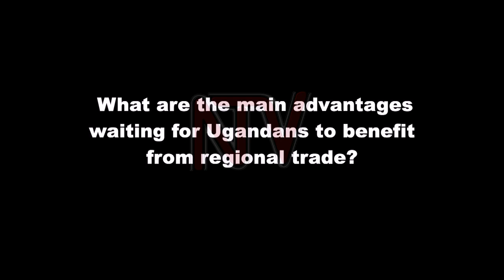Why Ugandan firms struggle to do business in East Africa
Uganda has created lots of opportunities for business in Somalia, South Sudan, and Congo - but to most Ugandans this only seems to be fertile ground for other countries, looking to thrive in business. We sought the view of PSFU Chief Membership Officer FRANCIS KISIRINYA, on why Ugandans do not seem to benefit from the obvious benefits of the East African Community trade experience.